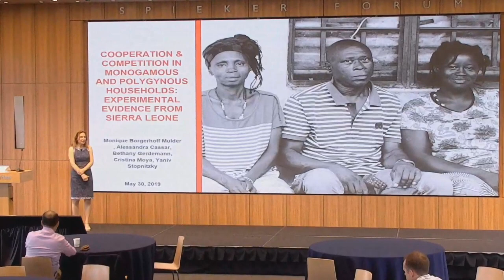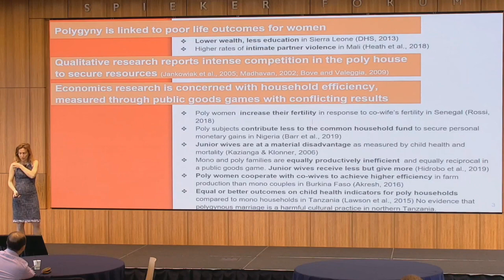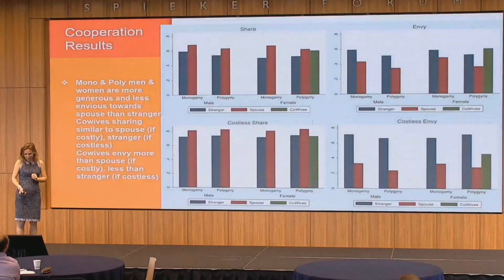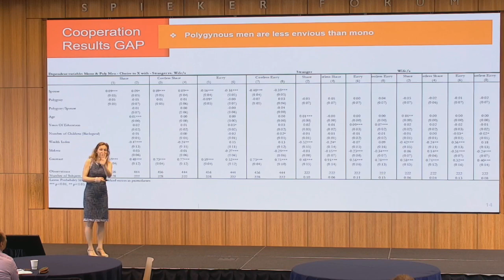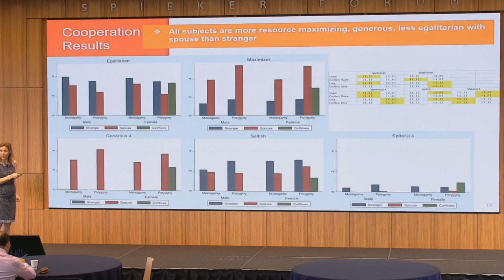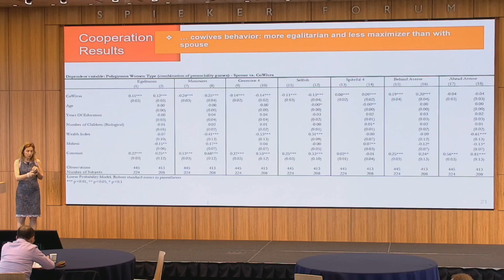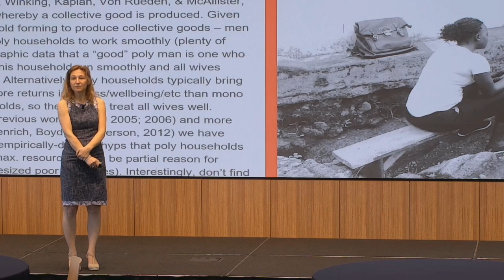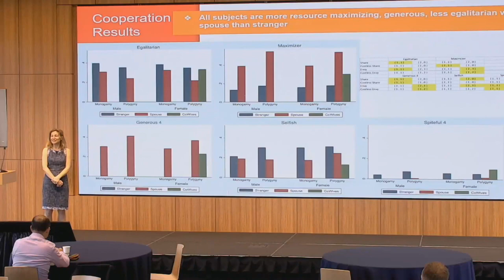Cooperation in Monogamous and Polygynous Households: Sierra Leone - Alessandra Cassar (SEEDEC 2019)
On Thursday, May 30th and Friday, May 31st, the Center for Effective Global Action (CEGA) and the Experimental Social Science Laboratory (Xlab) hosted the 2019 Symposium on Economic Experiments in Developing Countries (SEEDEC). SEEDEC, now in its eighth year, brings together a community of scholars who employ laboratory experimental economics methods for research in developing countries.

In this video, Alessandra Cassar from the University of San Francisco  presents research on cooperation and competition in monogamous and polygynous households in Sierra Leone.